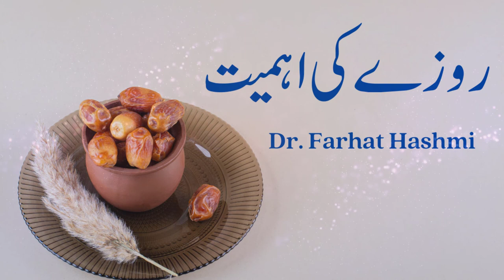Rozay Ki Ahmiyyat By Dr. Farhat Hashmi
All Playlists of Ramdan - By Dr. Farhat Hashmi